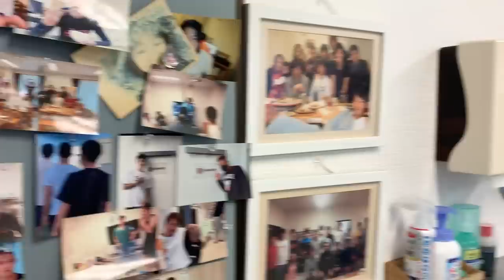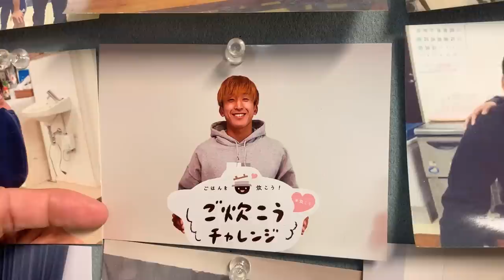【突撃】コンサ寮生の部屋 抜き打ちチェックしてみた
〒150-0045
東京都渋谷区神泉町5-2-301
西 大伍宛